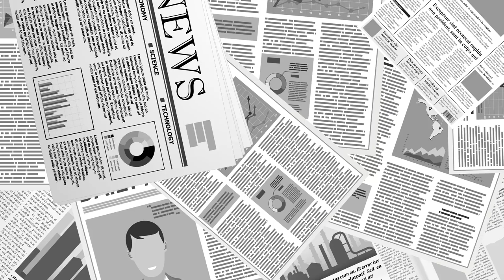선교와 사업 / 김정한 (선교사) 대담 [공병호TV]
Bitcoin : 3MTW849AkP2ftLeSK2teZHMmzLu7Z83s9U